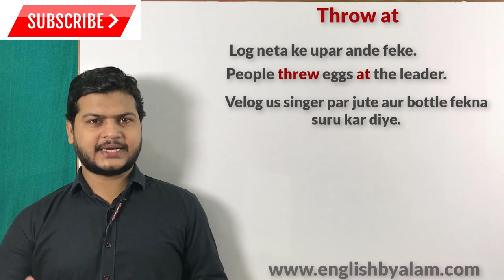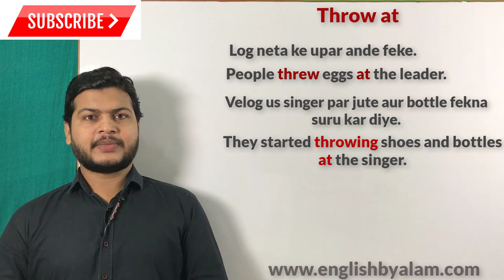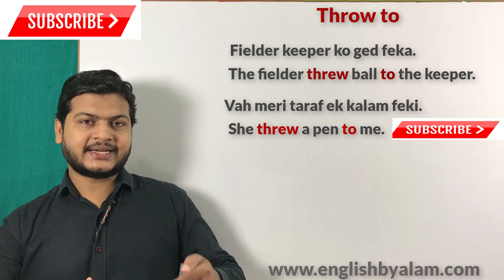Use of throw to & throw at | Advance structure of English | spoken English topic.